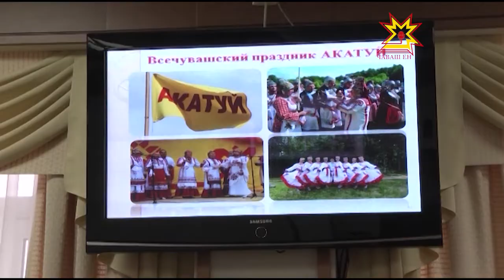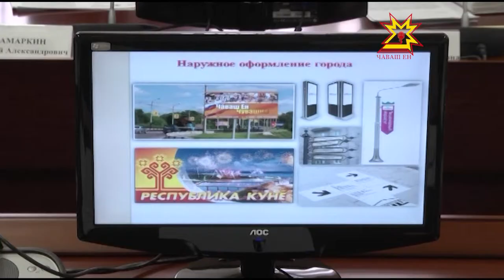Заседание по подготовке празднования Дня Республики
В Чувашии готовятся к празднованию Дня Республики. Программа мероприятий обсуждалась сегодня на заседании организационного комитета под председательством премьер-министра Чувашии Ивана Моторина.